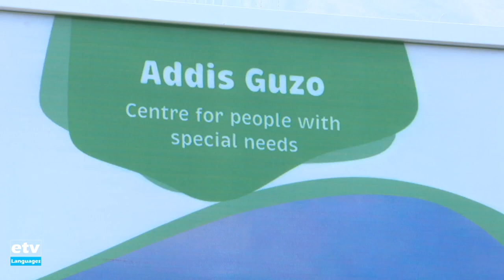Israel Donates PPE to Ethiopia to fight covid -19 |etv